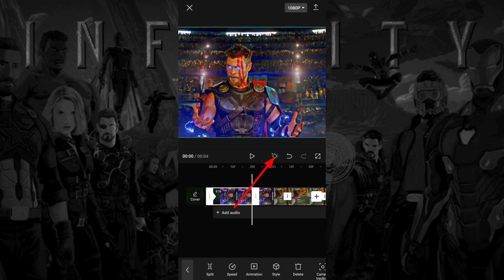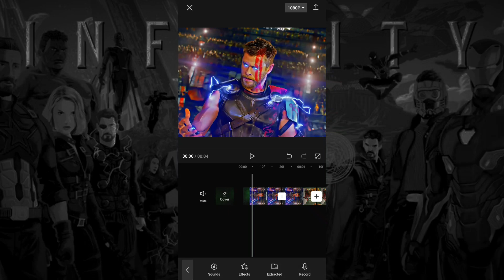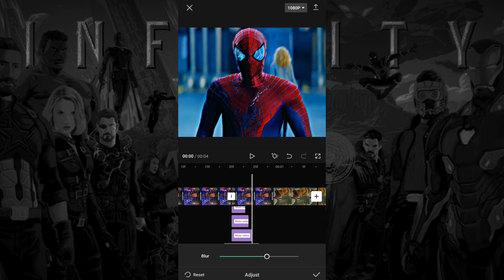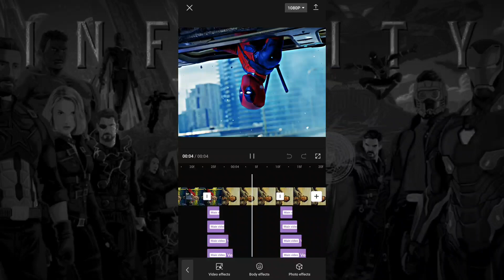Rotate Vertical Blur Tutorial || Capcut Tutorial